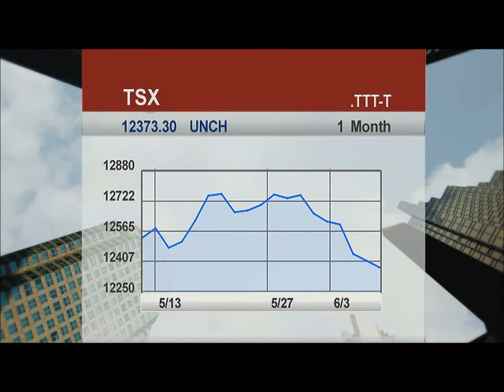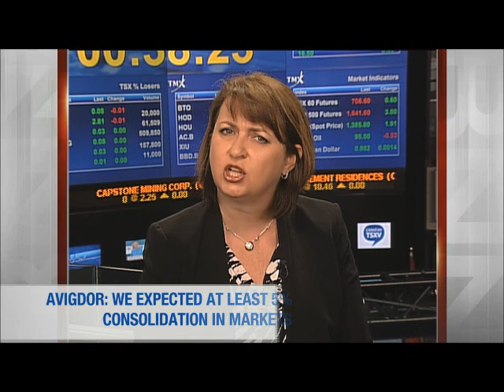BNN Interview - Diana Avigdor (10-Jun-2013)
Diana Avigdor, Portfolio Manager and Head of Trading, Barometer Capital looks at the most recent equity market movers.